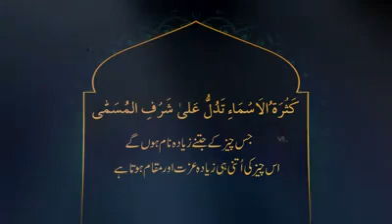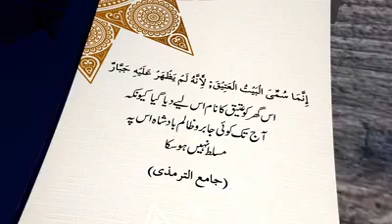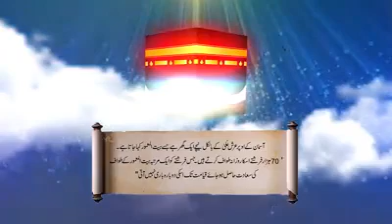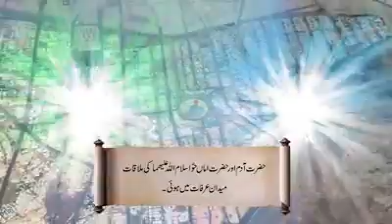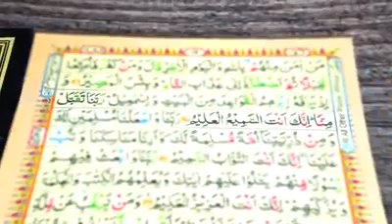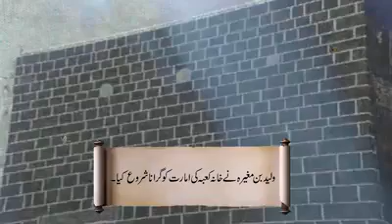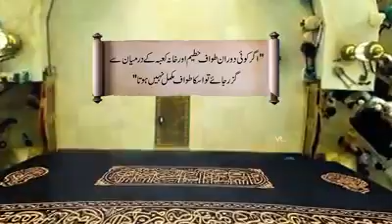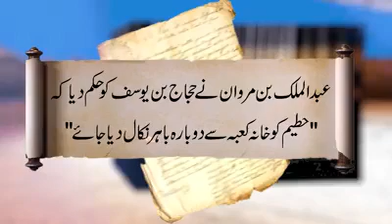Frishton Ka Muqadas KHANA KABA | Bait Ul Mamoor, Haram Sharif, House Of Angels, KHANA KABA History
💖🌹😘💖 Farishton Ka Muqadas KHANA KABA || Bait Ul Mamoor, Baitullah Haram Sharif, The House Of The Angels | KHANA KABA History || 💖🌹😘💖

The Battle of Mecca occurred in the Muslim holy city of Mecca in June and July 1916. On June 10, the Sharif of Mecca, Hussein Bin Ali, the leader of the Bani Hasim clan, started a revolt against the Ottoman Caliphate from this city. The Battle of Mecca was part of the Arab Revolt Of World War I.

•●ஜ۩۞۩ Atta Athwal Official ۩۞۩ஜ•●